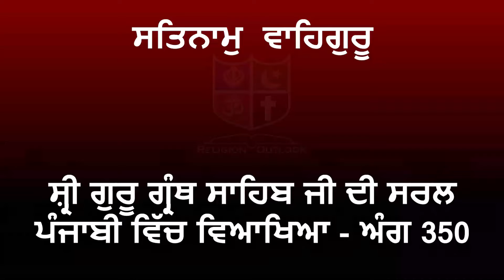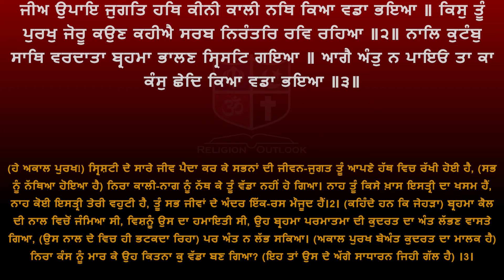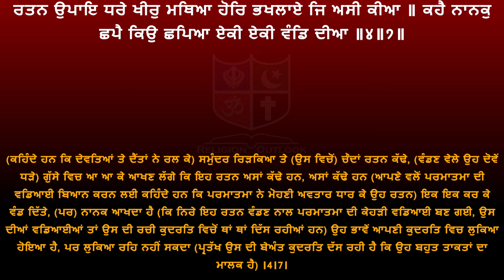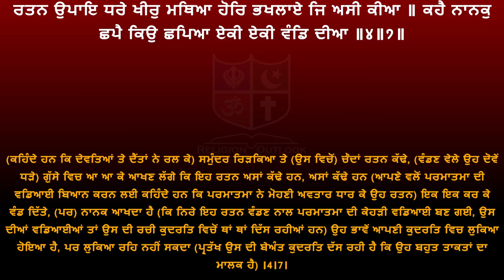Shri Guru Granth Sahib G Punjabi Explanation Page 350 || Raag Asa - Chaupade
ਸ਼੍ਰੀ ਗੁਰੂ ਗ੍ਰੰਥ ਸਾਹਿਬ ਜੀ ਦੀ ਸਰਲ ਪੰਜਾਬੀ ਵਿੱਚ ਵਿਆਖਿਆ - ਅੰਗ 350 ||  ਰਾਗੁ ਆਸਾ -  ਚਉਪਦੇ ||